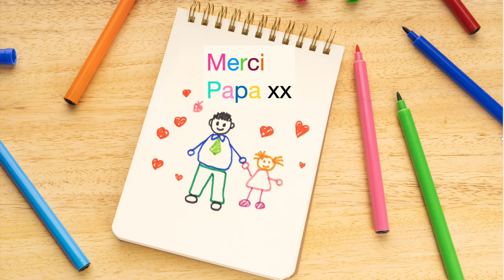Fête des pères - Chanson pour enfants "Merci Papa!"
Chanson pour la fête des pères en LSQ (Langue des signes québécoise)
Merci à Samuelsignes.ca pour la collaboration.